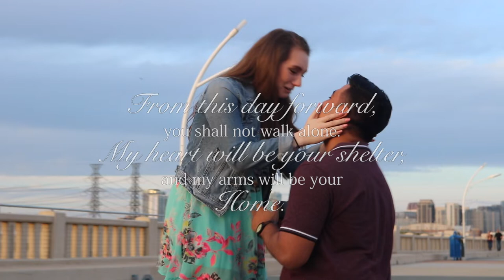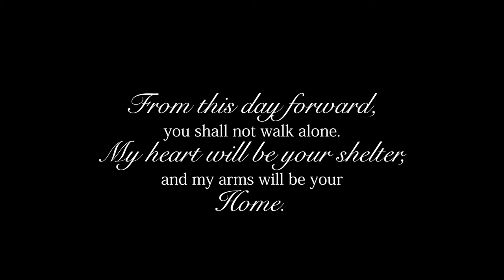The Proposal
We hope you enjoyed this weeks video for Flashback Friday! We already know I SAID YES! Our engagement was very special and we are so happy that we have this video to share with our family, friends, children, and now you guys! My husband did any amazing job planning the proposal and we appreciate everyone who helped put this together.

Video, Photos, and Editing by Michaela Marin

POSHMARK: @thisisornelas